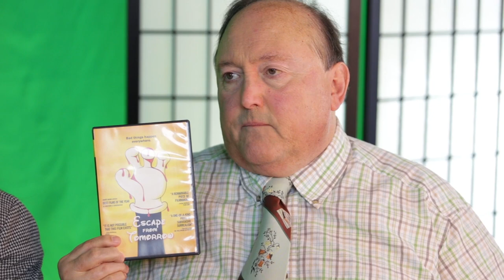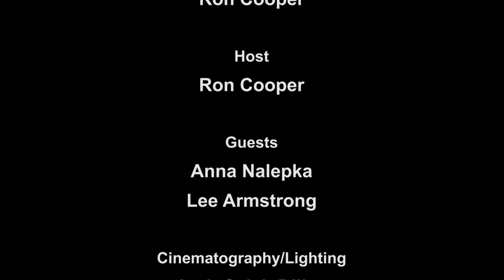Indie Spotlight Network Episode 1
This is the introduction of ISN. We will highlight Actors, Film Makers and and films made in the southeast US. In this episode your host Ron Cooper speaks with Lee Armstrong and Anna Nalepka.